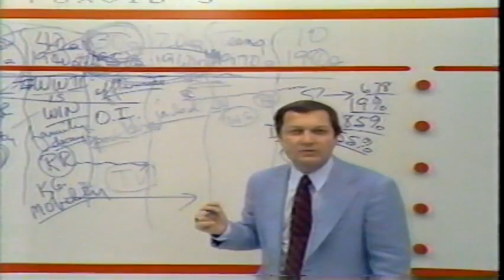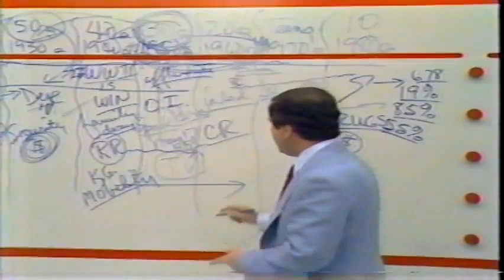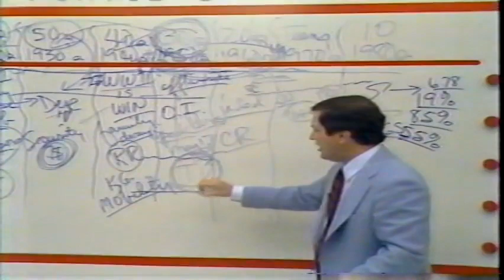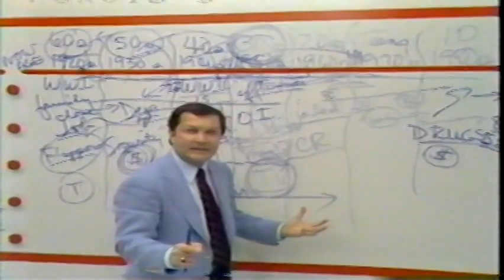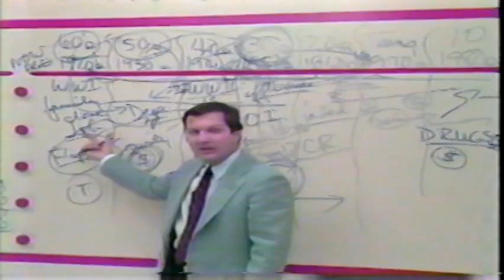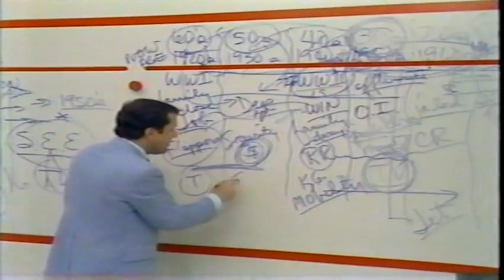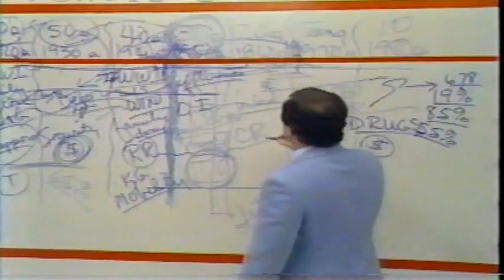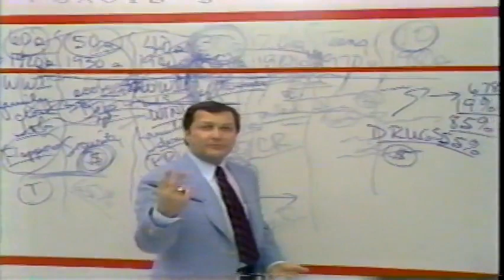Owen Withee vs Gilman Sept 13, 1991